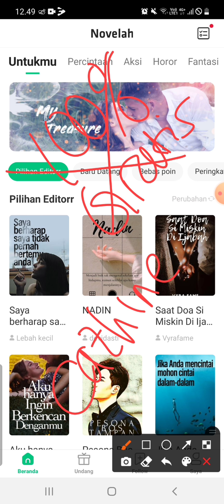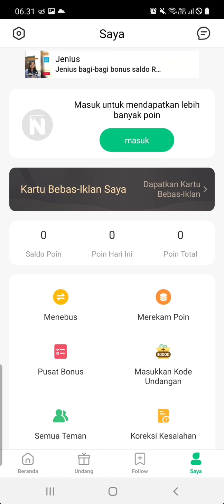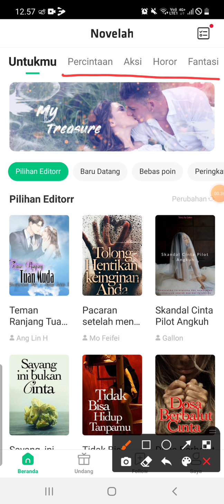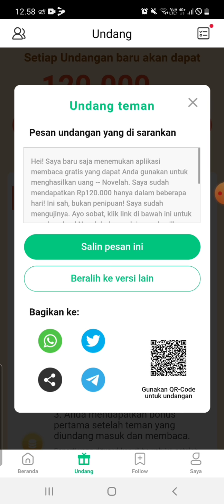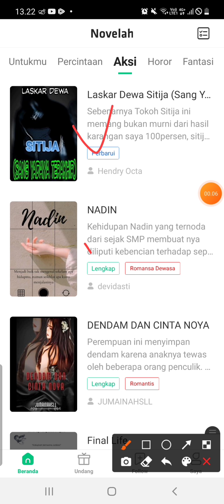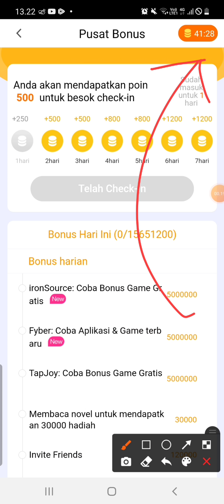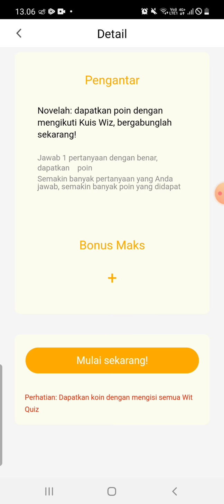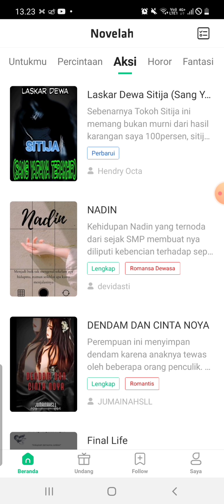BARU !! APLIKASI PENGHASIL UANG TERCEPAT 2021| NOVELAH | APK PENGHASIL SALDO DANA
Di video ini akan menjelaskan Novelah Aplikasi Penghasil Uang Tercepat 2021 | Apk Penghasil Saldo Dana | Baca dapat uang